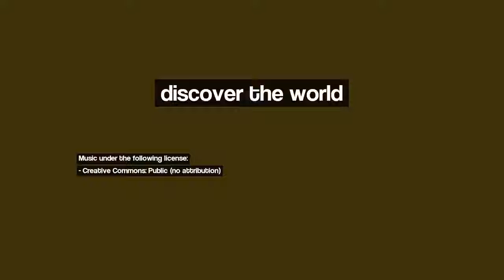Discover Narbonne, France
Image 1: Arches and pillars
Image 2: France, coucher de soleil sur le lac marin et le Vieux Gruissan
Image 3: France, ville de Narbonne le pont des Marchands, Réflexion sur l'eau
Image 4: France, Mimosa et Prunus en fleurs le printemps arrive à grand pas !...
Image 5: There's sunshine outside (pls enlarge)
Image 6: France, les premiers Genets en fleurs à l'étang de Bages
Image 7: France, Coucher de Soleil sur la Clape
Image 8: France, le canal du Midi et le Pont Saint Marcel ou Pont Neuf du Somail.
Image 9: France, le printemps arrive à grands pas avec ces amandiers en fleurs sur Narbonne
Image 10: Couché de soleil à Gruissan - 11 Aude - France